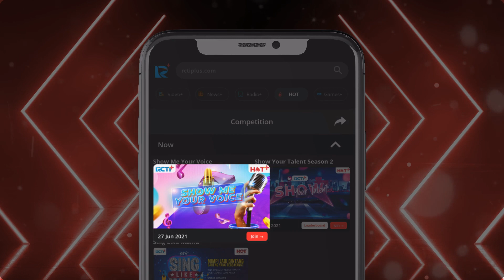Cover These Songs and Upload Your Video to Win a Total Prize of IDR 40.000.000⁣⁣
Do you like to cover some songs and have the talent to sing? Come and join our Online Talent Search, Show Me Your Voice on RCTI+. Create a video of you covering one of these following song, with your very best version:

1. Mungkin Hari Ini, Esok atau Nanti - Anneth Dellicia
2. Rasa Cinta Ini - Ghea Indrawari
3. Lelah - Bastian Steel
4. Jangan Rubah Takdirku - Andmesh
5. Sampai Tua Nanti - Andmesh

Period: May 18th - July 11th 2021

Upload your talent video to RCTI+ app and win a total prize of IDR 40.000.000.